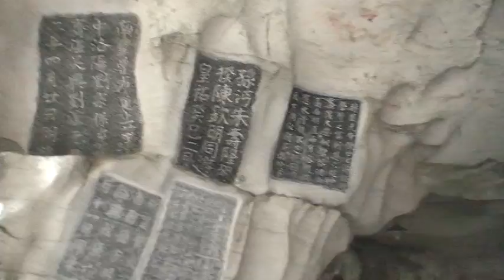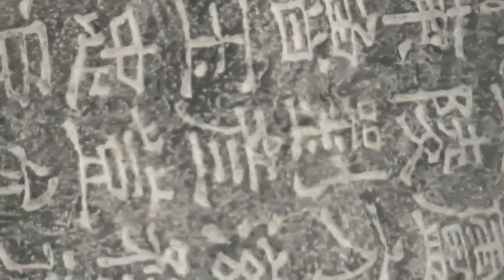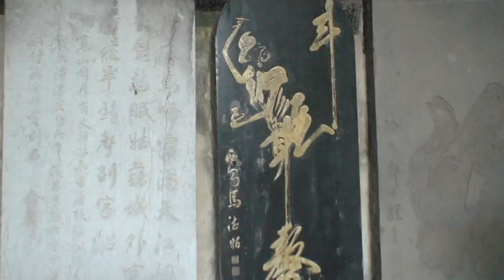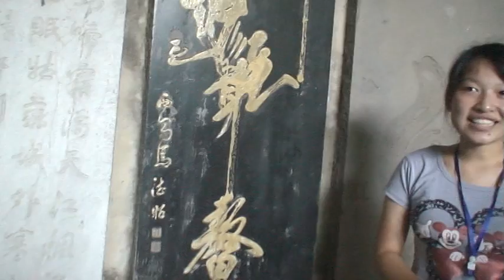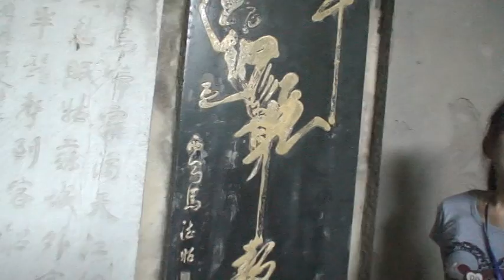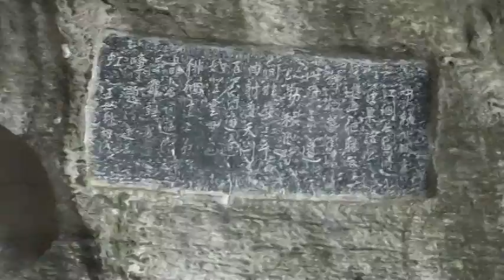桂海碑林(一)M2U07755.MPG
桂海碑林